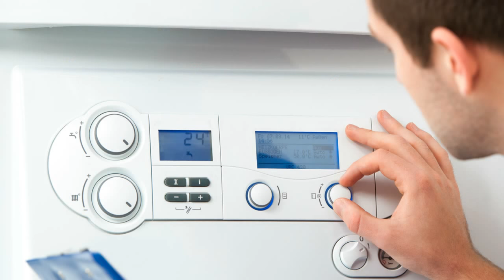Buderus Heizungssteuerung Heizungsregler reparieren Reparatur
Buderus UBA 3.5 Software 5.9D 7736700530 Buderus UBA Handterminal 7000200
Buderus UBA 3 0063BM1163 ohne Sockel
Buderus UBA 3.5 Software 3.9